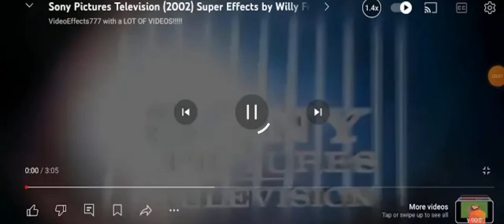4 July 2024